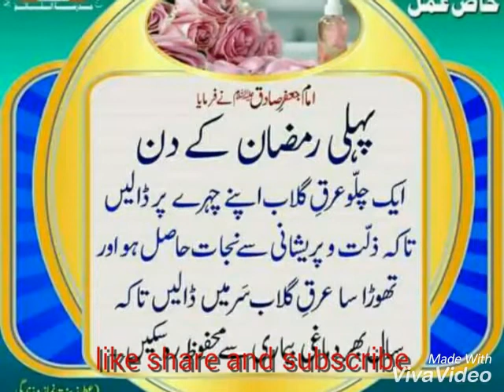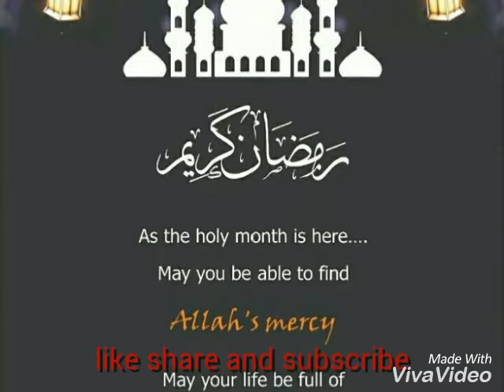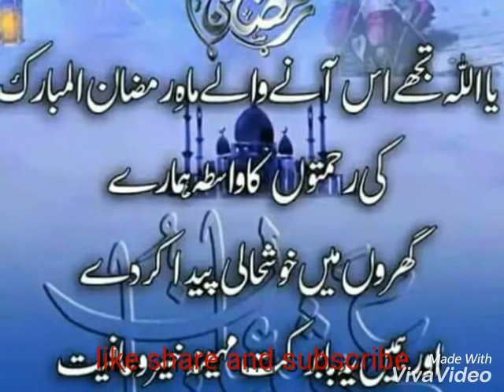Shan e Ramzan